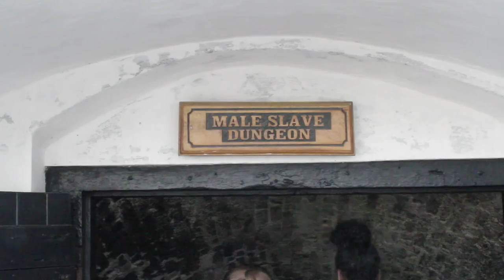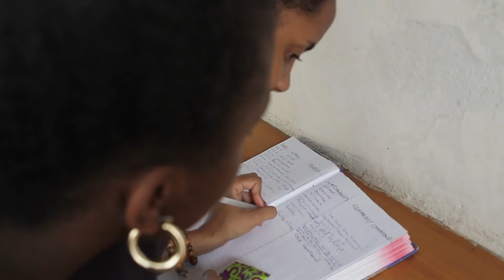Elon and Africa Alive Dance Company tours Ghana 2014 - Director, Jason Aryeh